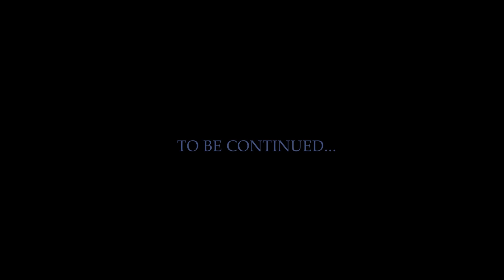EUPHONY - Part One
Young bard set out to tame the Ego spirit.

This project was supposed to be only a concept art project, but then I started to create more of a backstory to the environment and characters. Project grew bigger as a bunch of wonderful colleagues agreed to help me. This led to creating this animated short.
For me it was an amazing experience and I can't wait to make part two. Enjoy!

Script writters:
Karolina Wiśniewska
Agata "Luci" Degen
Łukasz Walczak

Audio Designer:
Jan Tomczuk

Guitar:
Mariusz Drozdowski

Voice Actors:
Jakub Górny